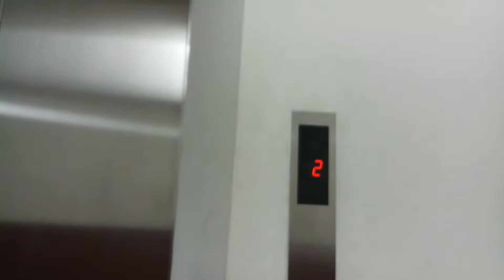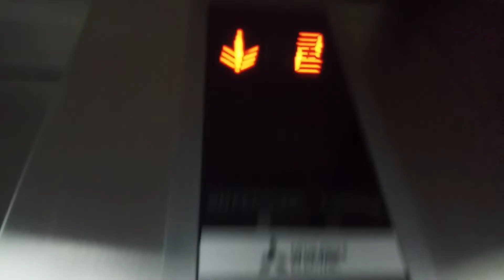Mitsubishi Freight Elevator/ Lift at Swiss Belhotel Serpong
The reason why I didn't ride to the top floor is that this is a freight elevator and I'm worried about getting busted.
(Edit) Taken Date: The same date it was published